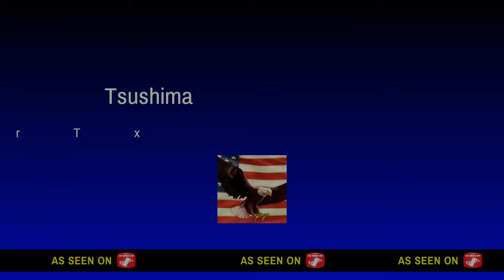Ghost of Tsushima Highlights The Most Beautiful Game EVER PS4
Ghost of Tsushima The most beautiful Game EVER PS4